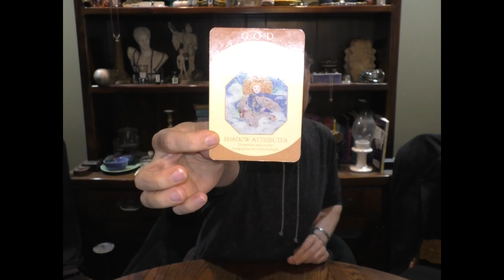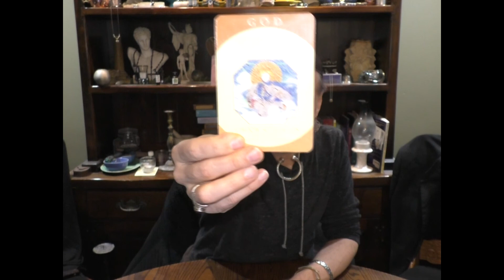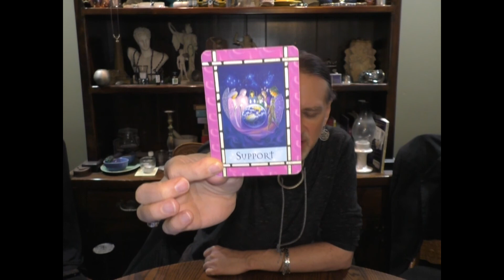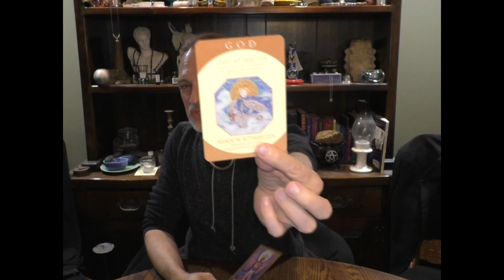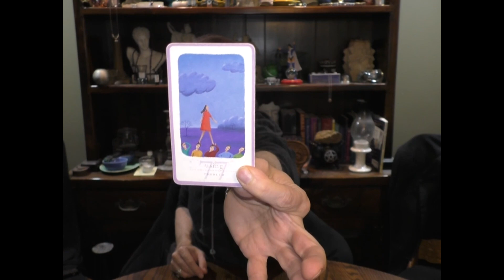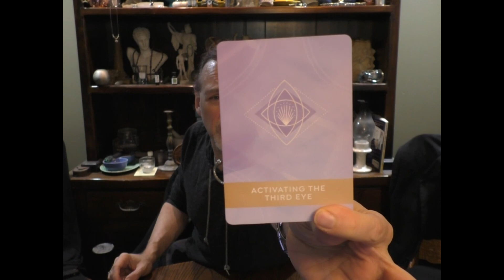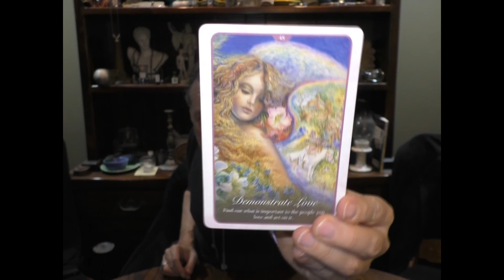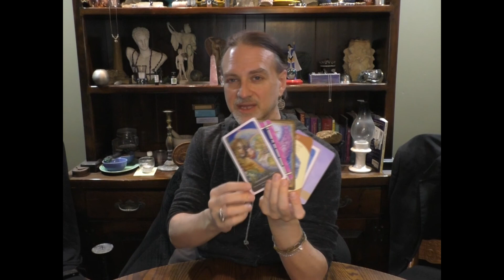SCORPIO: DEMONSTRATE LOVE= FULL MOON-NEW MOON READ = MAY 2020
This video is for SCORPIO Sun, Moon, Rising signs for Full Moon in Scorpio 5/7/2020 - New Moon in Gemini 5/22/2020.
These are general, not a personal reads focused on Spiritual Healing for the times we are in!
I am available for readings & spiritual counseling only via Facebook Messenger, Skype or phone. As platforms evolve, so will I.